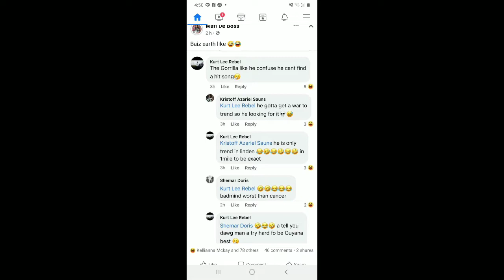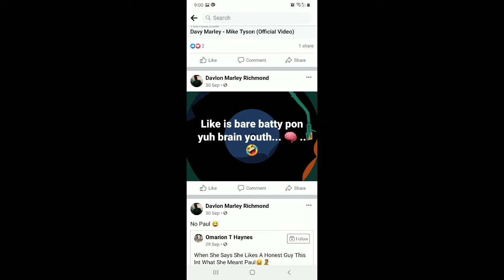Kurt Lee Diss Davy Marley Brawling In New Song Becuz Of Facebook Arguement